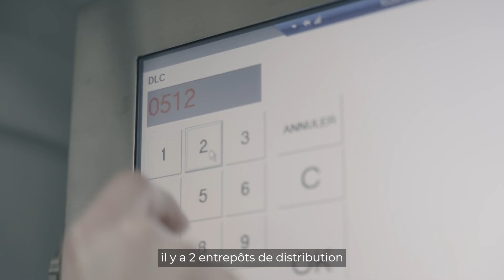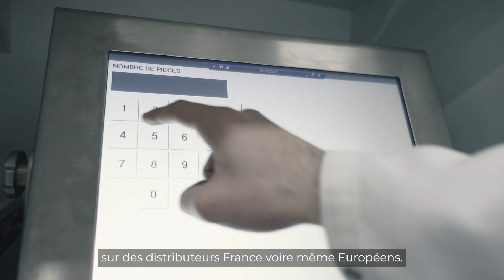Logiciel ERP agroalimentaire Konnect'Agro : témoignage société Alphaprim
La société ALPHAPRIM, spécialisée dans l’élaboration de salades traiteurs conditionnées sous atmosphère protectrice témoigne. La société s’est équipée avec le logiciel AKANEA, KONNECT’AGRO dès sa création en 2020.

L'enjeu pour Alphaprim est d'avoir un seul outil informatique qui leur permet de gérer à la fois les stocks jusqu'au conditionnement, gérer la production, gérer le SAV et l'ADV jusqu'à la traçabilité.